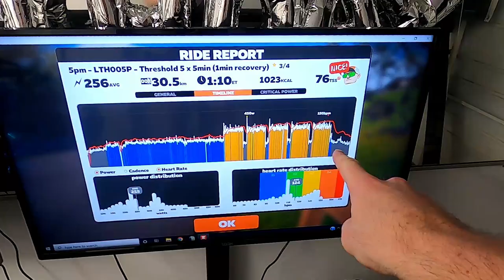A run without a poo!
Supported by
for £10 off of a waxed chain!
Liz's cooking